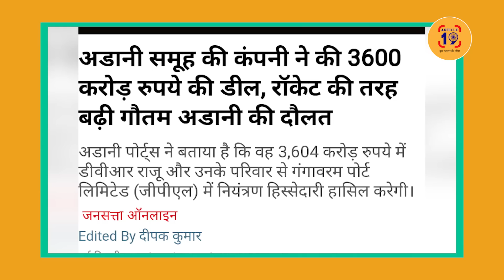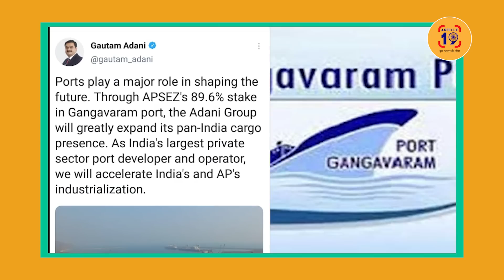तकदीर हो तो अडानी की तरह, आत्मनिर्भर भारत का कमाल देखिए । Navin Kumar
3600 करोड़ की एक और कंपनी खरीद डाली। चीन के धन्नासेठ जैक मा को पीछे छोड़ दिया। अमेज़न वाले जेफ बेजोस की पूर्व पत्नी को भी पीछे छोड़ने वाले हैं। जय हो भारत माता की।

फेसबुक @article19india,
ट्विटर @Article19B